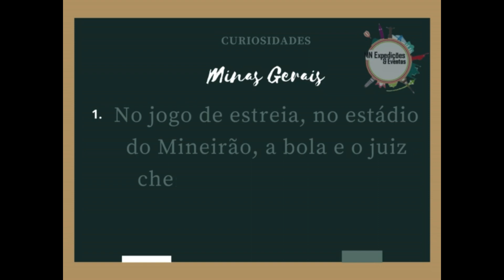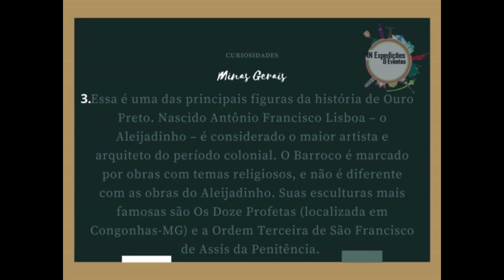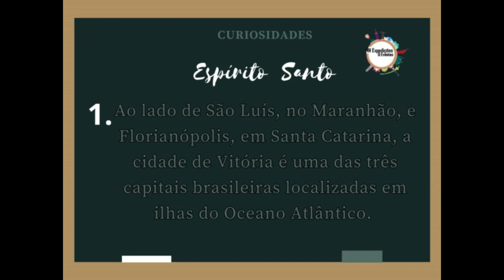CURIOSIDADES MGxES + TRÊM do HARY POTTER no BRASIL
Veja como chegamos até a lua indo á Gramado no Space Adventure.

😍 PÁGINA DO FACEBOOK:      / mnexpedicoeseeventosoficial